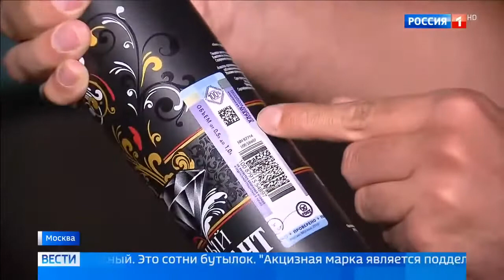Контрафактный алкоголь в любое время суток результаты нового рейда Россия 24 YouTube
В Перовский суд Москвы передано уголовное дело, фигурантами которого стали 13 мигрантов из Узбекистана. Их обвиняют в производстве поддельного алкоголя. Под видом спиртного продавали смесь из антисептика и воды. Изъято 14 тысяч бутылок. Массу нарушений находят и в магазинах: это и продажа спиртного с фальшивыми акцизными марками, и торговля алкоголем по ночам.

россия 24, новости, последние новости, владимир путин, путин, трамп, дональд трамп, 60 минут, соловьев, вечер с соловьевым, последние события, актуальные соб...